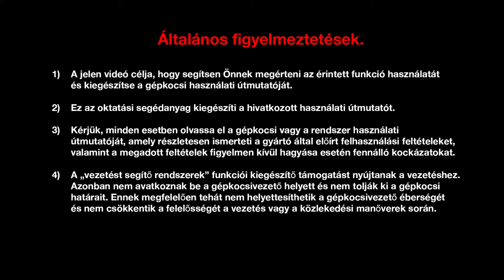Energy TCe 150 & 200 EDC motorok